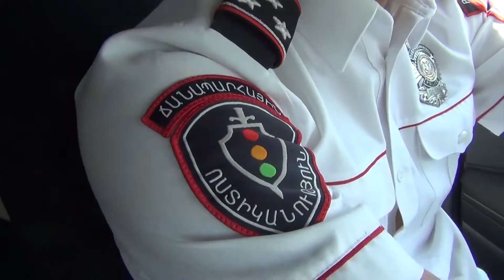ՃՈ-ն անցել է ուժեղացված հսկողության. ինչ խախտումներ են հայտնաբերվել